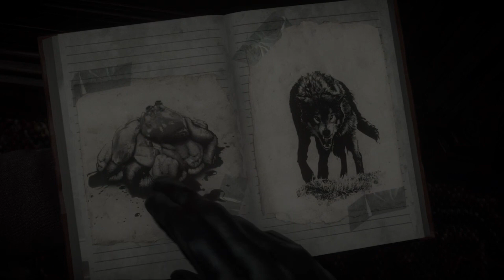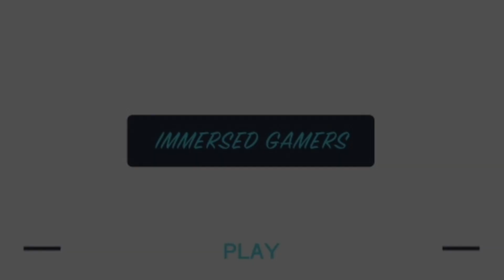Let's Play Until Dawn 05 - Psychoanalysis (Funny Lets Play)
What is going on? Nobody knows except maybe this guy!

Immersed Gamer
Immersed Jim
(Bad Gamer)
SpoilerAl3rt
Funny comedic review by a bad gamer.
Immersed Game Review
British Game Review
English Game Review
Funny Game Revie
Funny British Gamer
Funny English Gamer